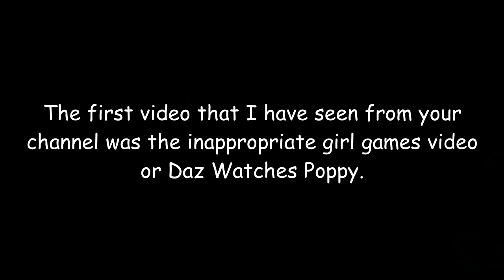Daz6Mil Congratulations Daz!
I was actually really nervous while making this video...

Stay safe and have fun. Bye everyone.